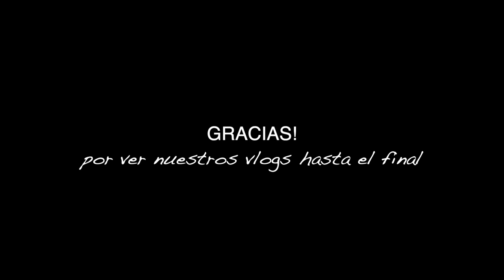Sergio ya se puso la segunda dosis💉+ Ya trajeron mas pasto🌱+ deje de grabar unos dias📷